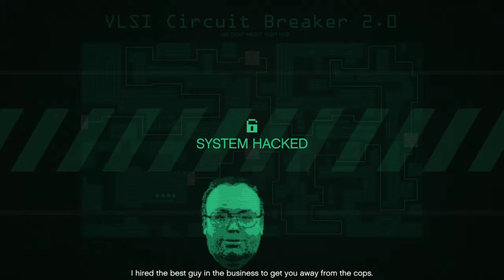GTA Online: The Fleeca Job | Karuma Crash (FAIL)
A very disappointing ending for a perfect run-up to the bank, most notably the "hack sequence" aka Snake Nokia game. It wasn't noticeable at first but the game is bugged in the part where Eddie Toh takes you up in a Cargobob (Chinook) helicopter.